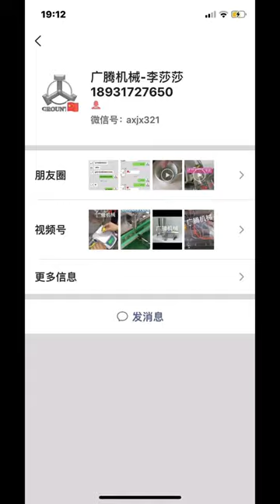TS210 semi-automatic high viscosity thick rotor vane pump butter honey soap liquid filling machine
Company Name:Guangzhou Trust Safe Intelligent Equipment Co,Ltd
Contact Person:Darla Huang

12 head liquid filling machine,
5 litre liquid filling machine,
4 nozzles bottle liquid automatic filling machine,
6 head liquid filling machine,
automatic rotary pouch filling machine liquid,
high speed pharmaceutical liquid filling machine,
sachet filling machine liquid,
1ml liquid filling machine,
4 head liquid filling machine,
liquid chlorine filling machine,
hot liquid filling machine,
500ml liquid filling machine,
2 nozzles liquid filling machine,
4head liquid filling machine,
liquid filling machine mayo,
liquid filling machine 250ml,
table top liquid filling machine,